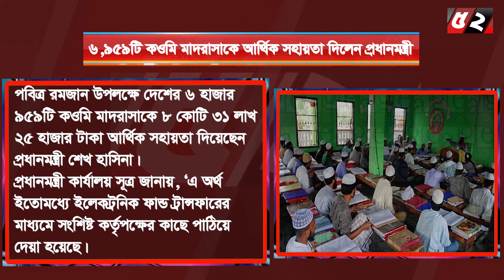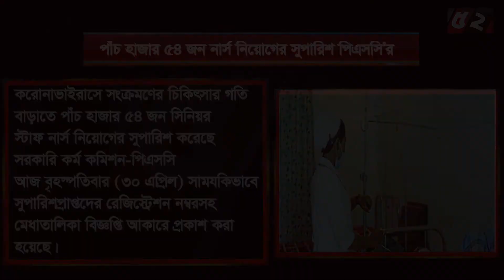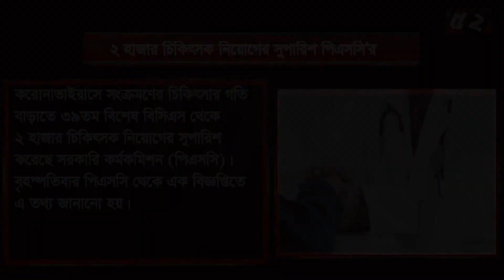গণস্বাস্থ্য কেন্দ্রের কিট পরীক্ষার অনুমতি দিয়েছে ওষুধ প্রশাসন